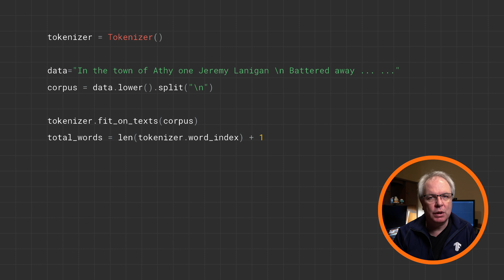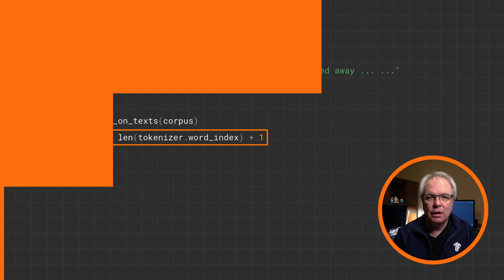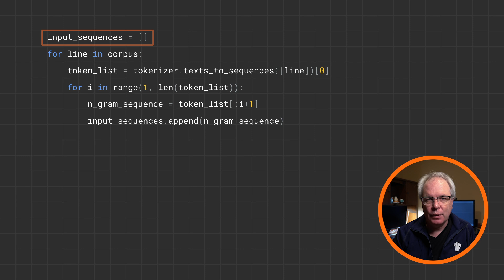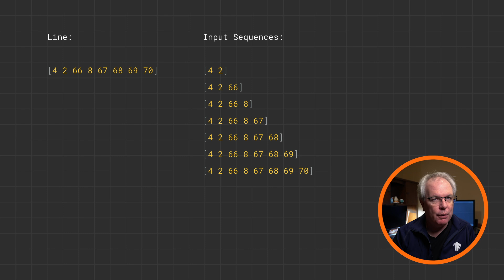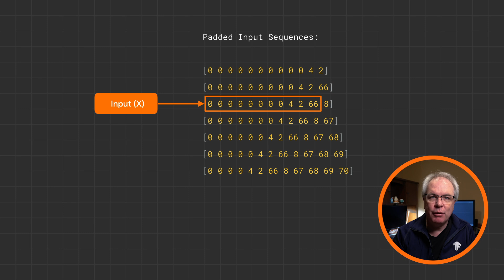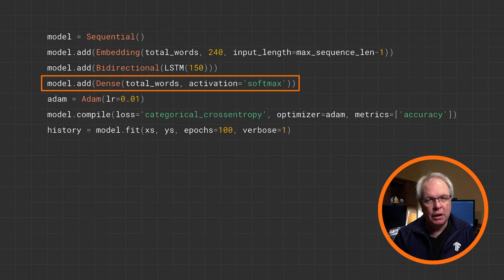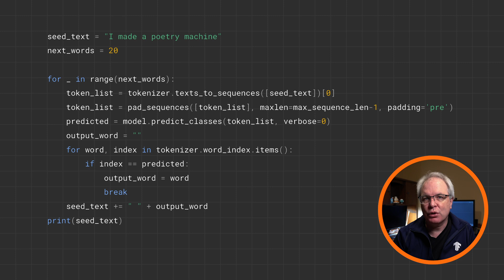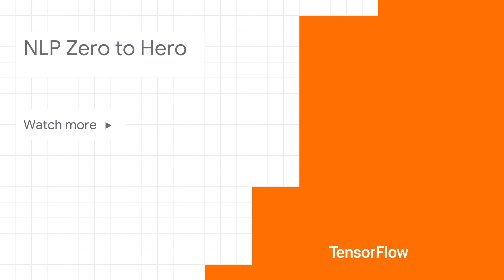Training an AI to create poetry (NLP Zero to Hero - Part 6)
Through this series so far you’ve been learning the basics of NLP using TensorFlow. You saw how to tokenize and then sequence text, preparing it to train neural networks. You saw how sentiment in text can be represented with embeddings, and how the semantics of text over long stretches might be learned using recurrent neural networks and LSTMs. In this video we’ll put all of that together into a fun scenario -- creating a model and training it on the lyrics to traditional Irish songs.